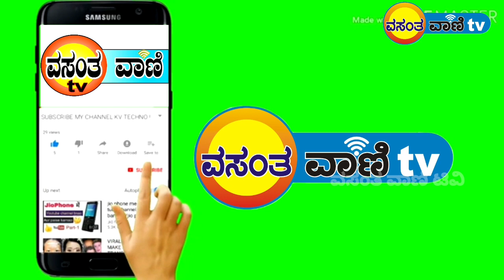ಜೋಡಿಗು ನಡೆದ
1ಕಗ್ಗೆರೆ ಗೆ ಬಂತು 5 ಕೋಟಿ ಅನುದಾನ
2ಜನವರಿ 27ಕ್ಕೆ ಒಕ್ಕಲಿಗ ಧರ್ಮ ಸಮಾವೇಶ
3 ಒಂದು ಜೋಡಿಗು ನಡೆದ  ಸಪ್ತಪದಿ ಮದುವೆ
4 ನಾಟಕ ಕಲಿಸುವರ ನಾಟಕ ಕುಣಿಗಲ್ ನಲ್ಲಿ